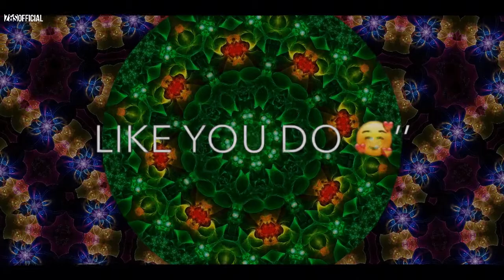Love ❤ Mashup Song Status | Best English/Hindi Romantic Song iMovie Status |Love Status 2021/Z&S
whatsappstatus newwhatsappstatus whatsappstatusvideo imoviestatus kinemaster whatsapppolicy status lovestatus lovemelikyoudo hindistatus velosoundstation atifaslam bisconimusic urdurap talhaanjum lagarah englishsongstatus . whatsapp status whatsapp status video hindi love song status imovie black screen whatsapp status